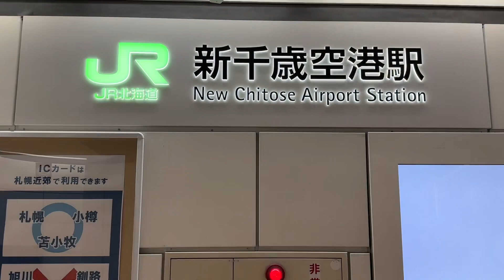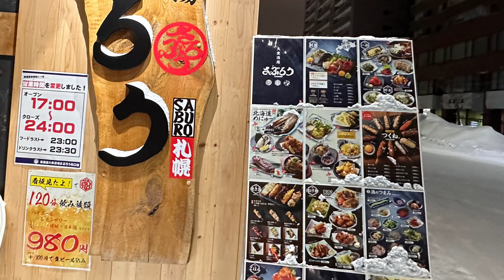Sapporo, Jack Daniel Johnie Walker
It is a lot of coincidence to make it possible to reunite with Mr Kentaro in Sapporo after my last grand trip in Laos before the pandemic changes everything.

Thanks to him, I got the chance to have a genuine taste of the izakaya culture in Japan.

I love the trip when it is living the local’s lives.

Original music- original soundtracks of  iMovie:
Hans Zimmer- Big Sky
Mother Extrabaugh- Extra Jolly
Orchard Heights- Dusk